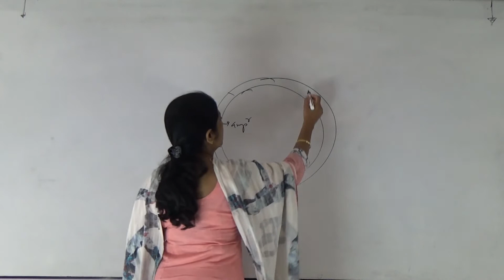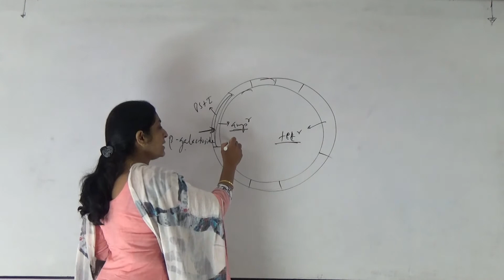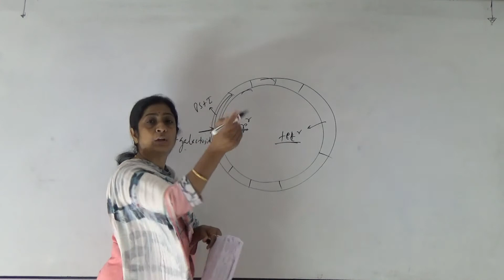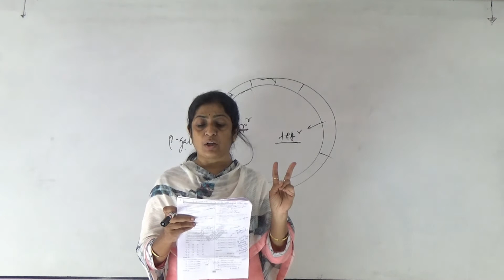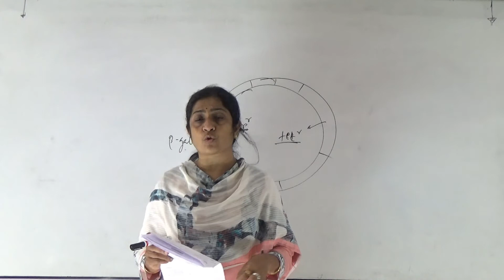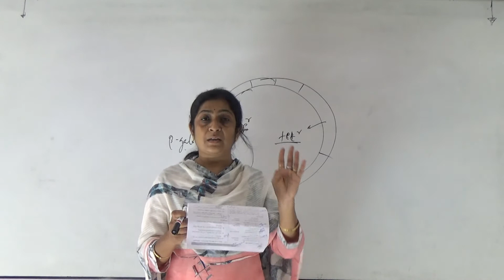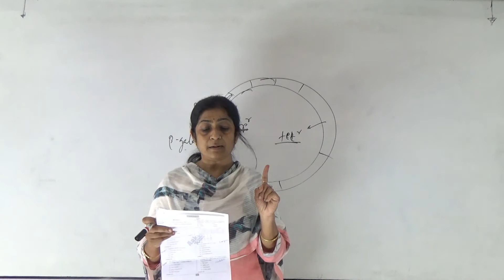NEET - 2021 (Sept. 12) Q. Paper Discussion by ICD BOTANY - I FACULTY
ICD, AURANGABAD - THE NEET / JEE / CET EXPERT